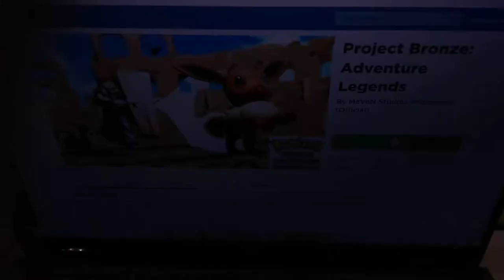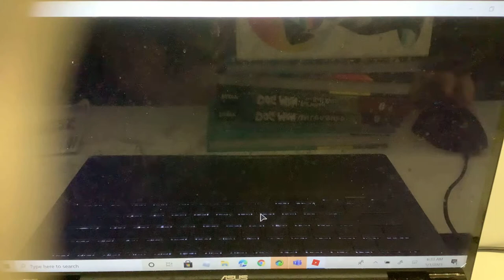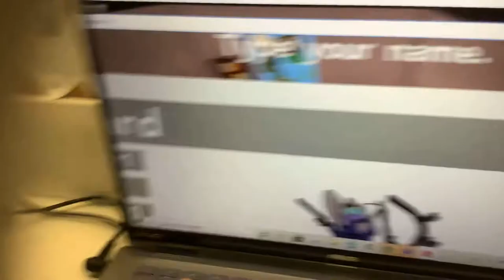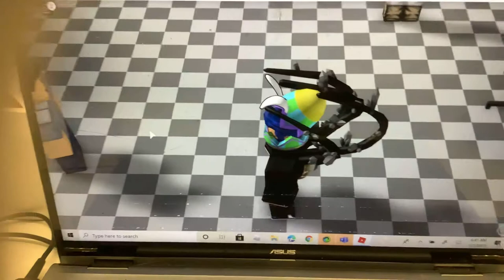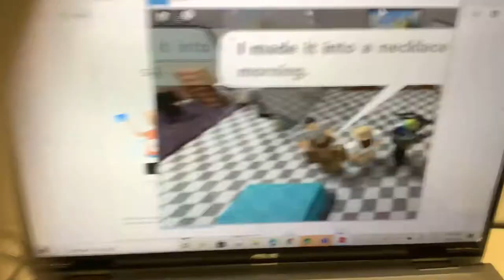Part 1 of Pokémon project bronze!(longest video ever)